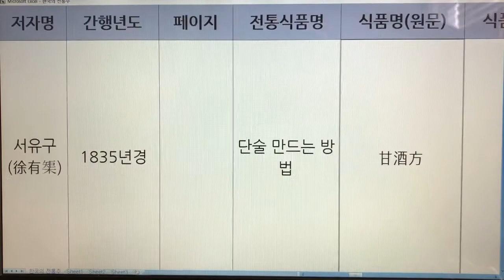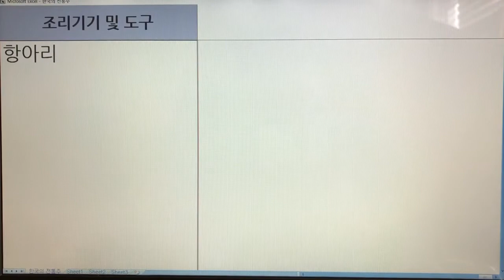한국 전통주(Korean Alcoholic Drinks) 8. 단술 - 임원십육지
1. 전통술 커버이미지 : Korea Traditional liquor로 표시함.
  2. 이미 묶음 영상으로 올렸던 전통술 제목에는 Korea Traditional Sake로 표기함.
  3. 이번에 올리는 각각의 전통술에 대해서는 Korean Alcoholic Drinks로 표기합니다. 범위가 더 넓은 의미로 한국 알콜음료로 적용했습니다.

- 7인치 이상의 태블릿, 노트북, PC 모니터에서 시청하시길 추천드립니다.